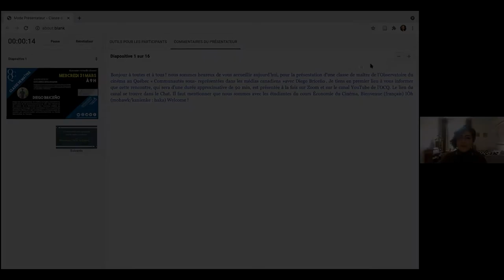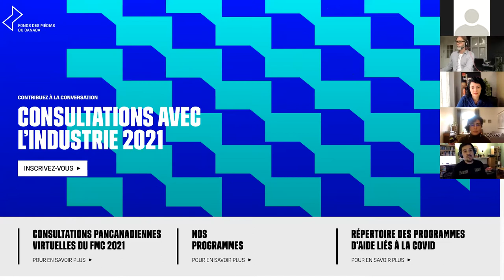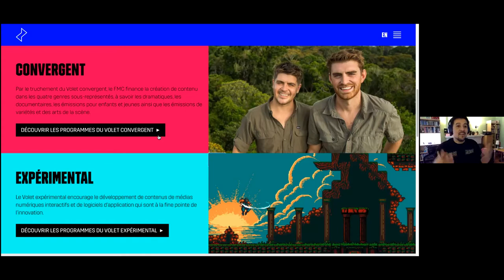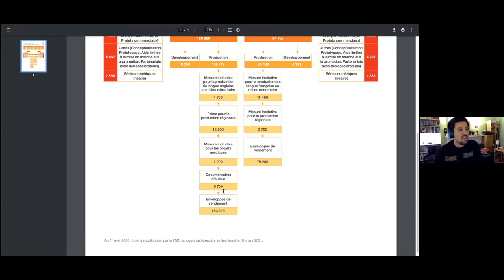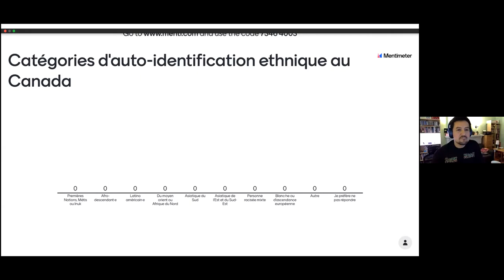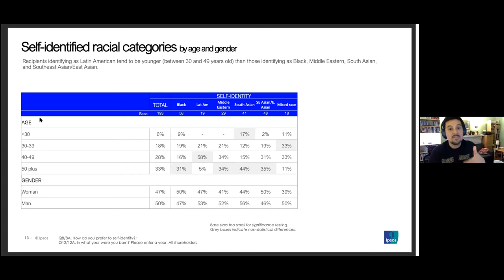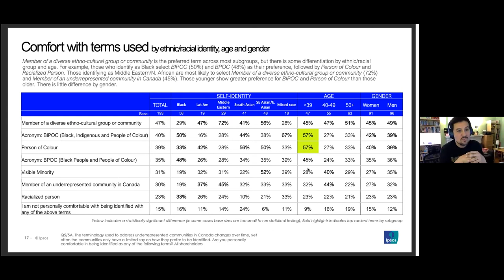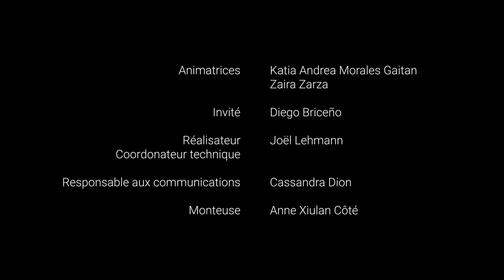Classe de maître OCQ avec Diego Briceño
Séance intégrale du 31 mars 2021.

Diego est un producteur de médias d’origine colombienne ayant plus de 20 ans d’expérience au sein des industries du cinéma, de la télévision et des nouveaux médias au Canada et à l’étranger. Il est cofondateur de la coopérative de médias Makila et il est maintenant le coresponsable du soutien aux communautés sous-représentées au Fonds des médias du Canada.

Animation :
Katia Andrea Morales Gaitan, étudiante au doctorat en études cinématographiques (Département d’histoire de l’art et d’études cinématographiques, UdeM) et assistante à la coordination du Programme de recherche sur l’archéologie et la généalogie du montage/editing (PRAGM/e) au Laboratoire CinéMédias.